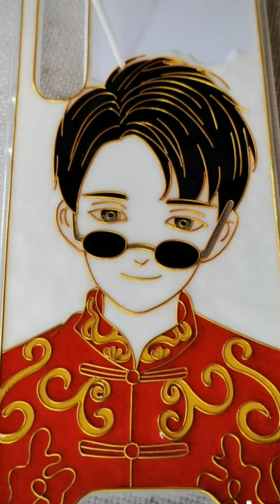[Tik Tok China] Chinese phone covers metal painting EP 01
[Tik Tok China] chinese phone covers painting EP 01
drawing with metal